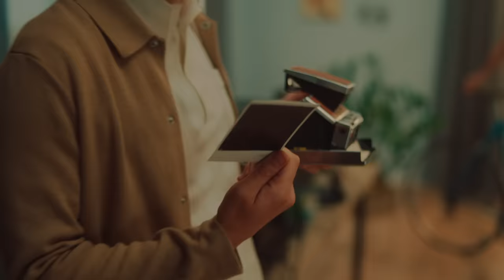Mit uns wird Bequemlichkeit grün. Und smart 💛💚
▬ About: Die Österreichische Post ▬▬▬▬▬▬▬▬▬▬▬▬

Die Österreichische Post AG ist ein international tätiger Post-, Logistik- und Dienstleistungskonzern mit herausragender Bedeutung für Österreich.

Das Unternehmen steht für höchste Qualität und bietet ein umfassendes Produkt- und Serviceportfolio, um aktuelle Kund*innenbedürfnisse bestens abzudecken.

Unsere Post bündelt ihre Geschäftsaktivitäten in drei Divisionen: Brief & Werbepost, Paket & Logistik und Filiale & Bank.
International ist die Post selektiv präsent in den Märkten Deutschland, sieben Ländern Zentral- und Osteuropas und der Türkei.